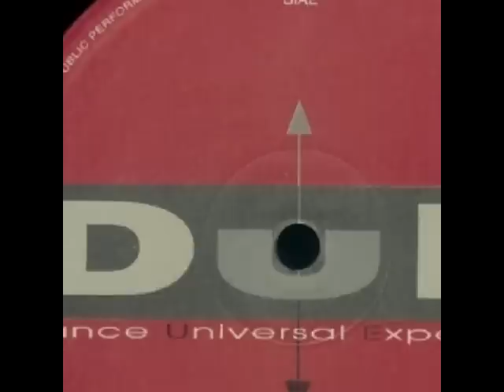DUE 00.06 Po.lo - Together Forever (DUE Records, Italy) Promo Only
Promo of DUE 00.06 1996

More mixes on the actual record, so please try and buy the original vinyl release if you like it and hope you enjoyed this promo to give you the taste of the tune!.

~Please buy original where possible if you like the old dance and house records and keep supporting Italia dance music! Ciao and grazie!~